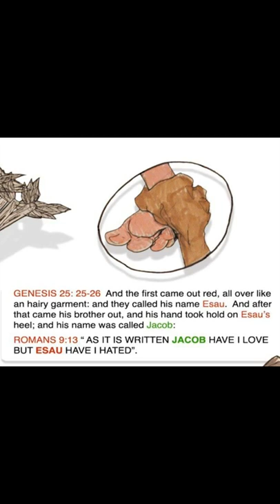His hands are at his feet